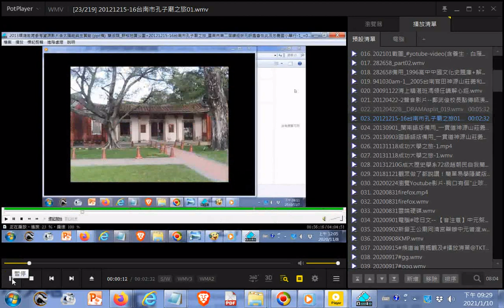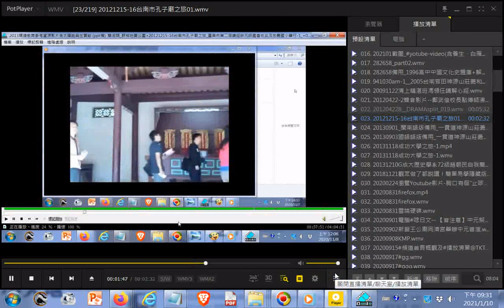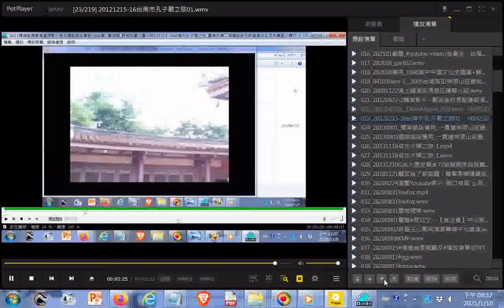書法墨寶欣賞、歷史文物 建築藝術欣賞 20121215 16#台南市孔子廟之旅01含#台南市經典文教協會舉辦#讀經評鑑會考